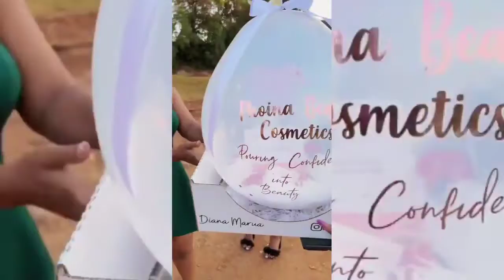SEE WHAT DIANA B AND BAHATI BOUGHT FOR IAN MICHELLE'S HUSBAND ON HID GRADUATION.